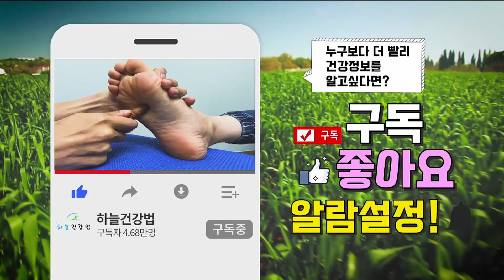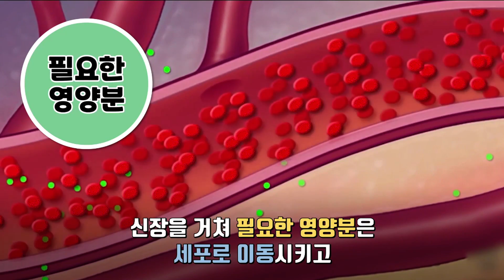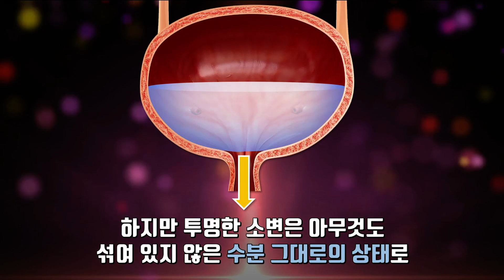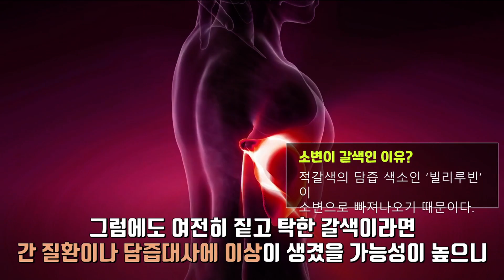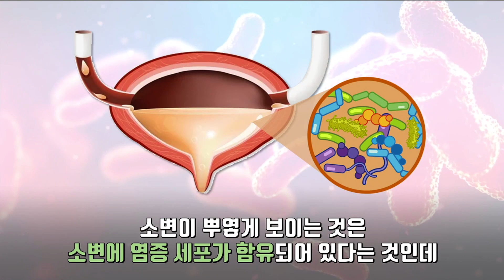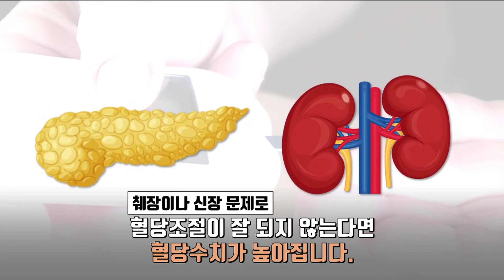소변이 몸에 보내는 신호｜하늘건강법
안녕하세요 하늘건강연구소 이성윤 원장입니다.
소변은 6천년동안 건강을 체크하는 도구로써, "섭취하는 음식, 음식,물 약물 및 보충제
그리고 몸의 활동량 등 건강에 대한 모든 정보를 얻을 수 있습니다.
특히 소변은 우리 몸의 독소를 걸러 내기 때문에
몸 건강을 바로 알 수 있는 지표가 됩니다.
오늘은 소변을 통해 알수있는 우리 몸의 건강에 대해서 알아봅니다!

구독 버튼을 누르면 더 많은 건강관련 정보를 제일 먼저 확일할 수 있습니다.